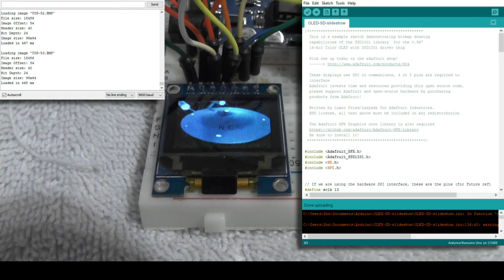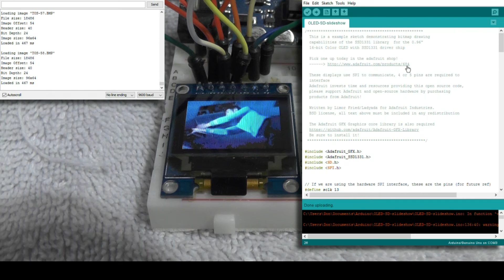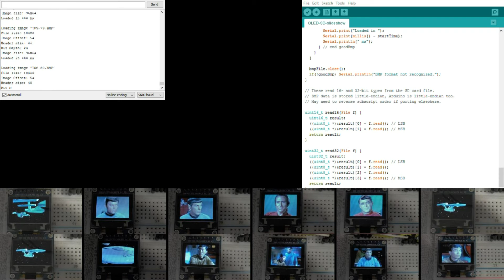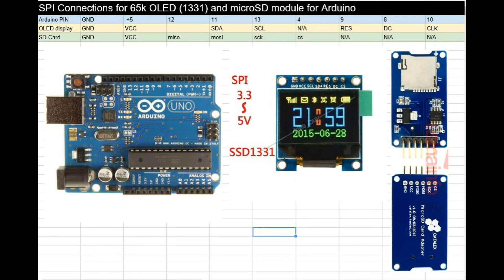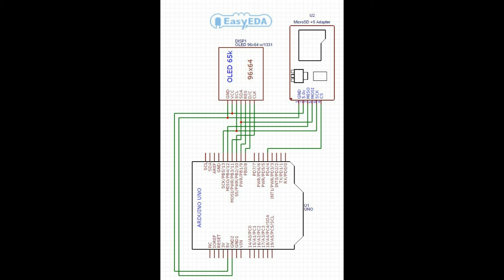Arduino Slideshow using a 65k OLED 96x64 with MicroSD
This is a Slideshow project for the Arduino using a 65k full-color OLED 96x64 module with MicroSD ram module. For a spreadsheet with the pinouts visit: